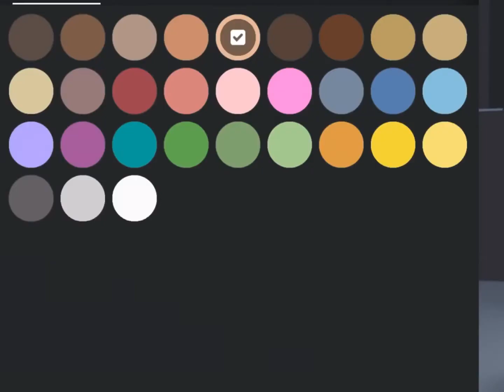When your mum wants to see your avatar ✨ ~ Roblox Edit ~ ✨